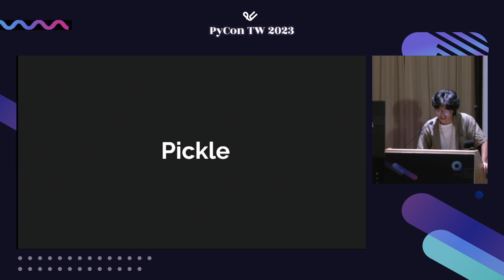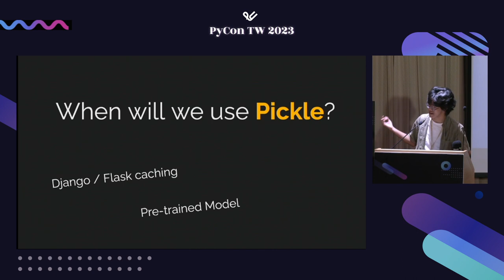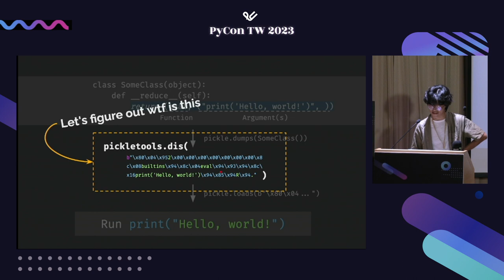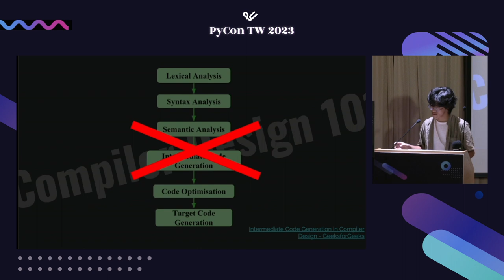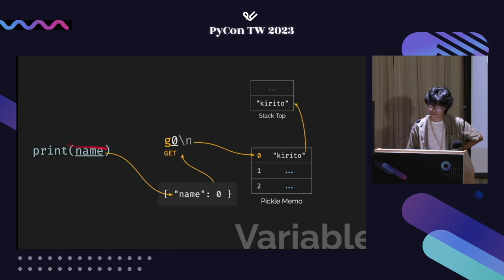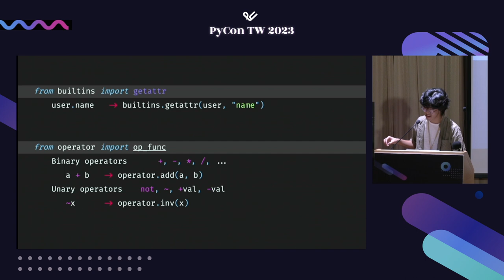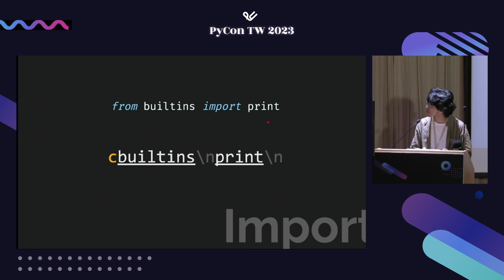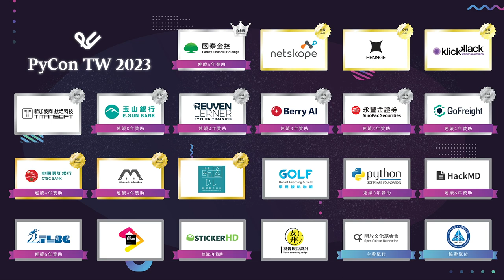用 Pickle 寫程式是否搞錯了什麼？｜splitline｜PyCon Taiwan 2023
PyCon Taiwan 2023｜Talk 演講｜Day 1, R2 16:00–16:45

🪄 說明 Description 🪄
在本議程中，我們會深度剖析 Pickle 序列化格式，以告訴大家——「沒錯，你其實可以用 Pickle 格式寫程式」。同時，也藉此概念設計出一個能將 Python 原始碼轉換為 Pickle 格式的（無用）編譯器。最後也會簡單講述實務上使用 Pickle 應注意的資訊安全事項。

🚀 講者介紹 About Speaker - splitline 🚀
我是 splitline，一位隨處可見的魔化異能行者。